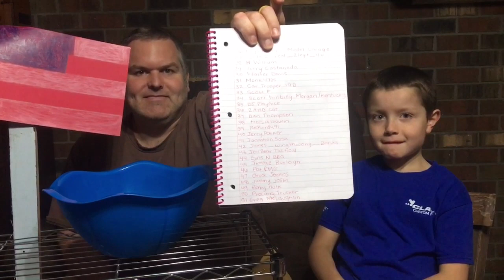250 Subscriber Giveaway Drawing and Winner Announced